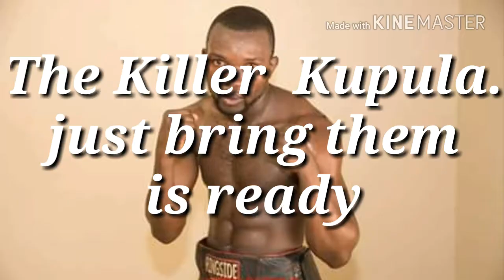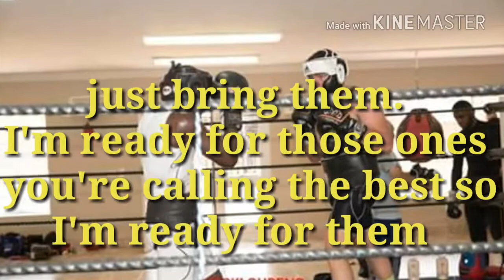Raymond kupula professional boxer super lightweight